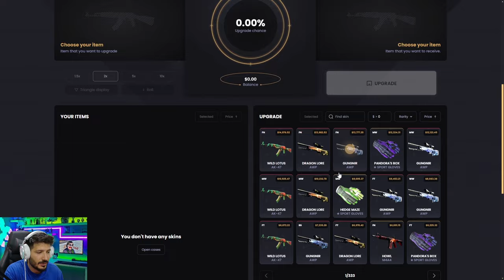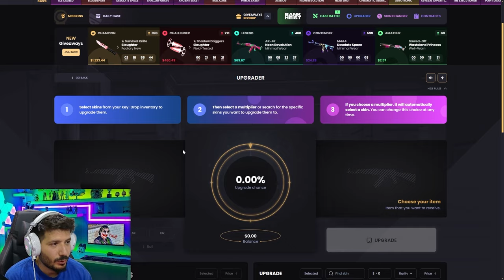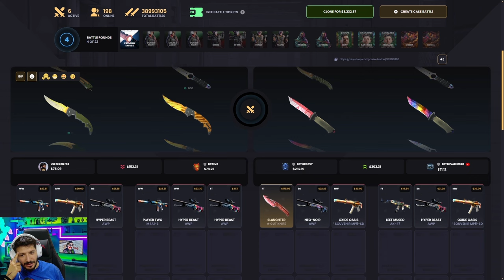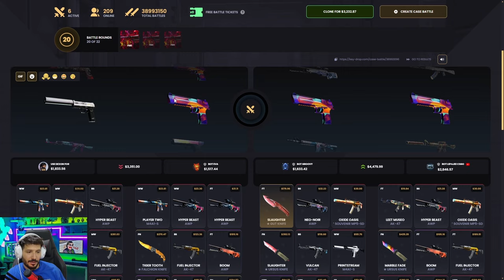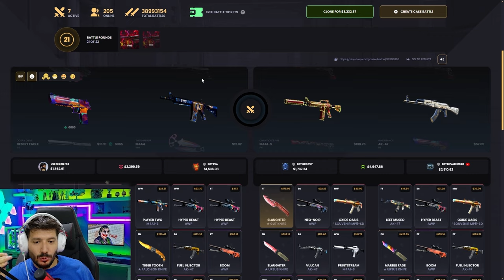TEK KASADAN ELDİVEN ALMA TAKTİĞİ Keydrop Promo Code 2024 giveaways